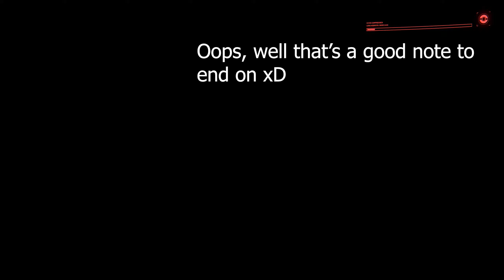Mantis Blades Gameplay! - Cyberpunk 2077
Hello everyone, just got ahold of the Mantis Blades, and boy are they fun. Just roamin' around Night City once again, slicing up just about everything I see, so enjoy! And as usual, turn that sound up as this game sounds phenomenal.

Thank you everyone for watching. I upload cinematic gameplay almost everyday. The sounds and feel of a game is what really draws me into the universe, and I intend to share that same love with others